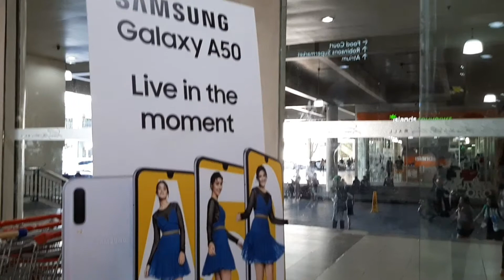Samsung Galaxy A50 Launching @Cdo | Flashmob | AmboyzHDFmc